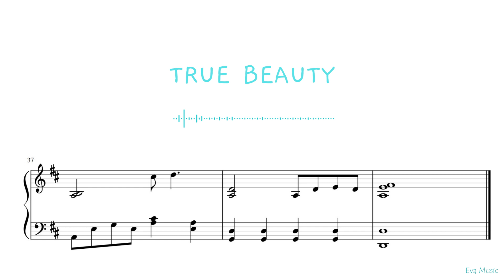Chani 찬희 - How Do You Do | True Beauty OST (여신강림 OST) piano cover/sheet